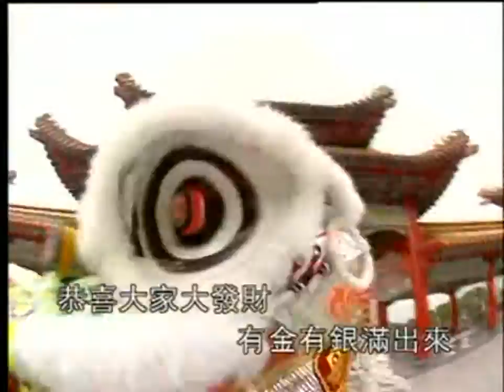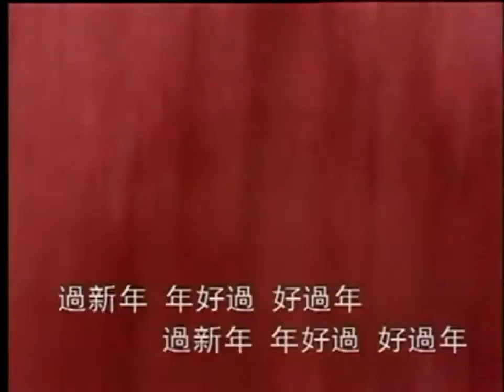黄一飞与喵喵组合– 恭喜发财组曲[ Official MV ]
曲目：恭喜发财组曲  [恭喜大家发大财，百花齐放，恭喜过新年]
演唱：黄一飞与喵喵组合
[恭喜大家发大财]
曲：黄仁清
[恭喜过新年]
曲：苏翁
词：Lawrence Yeh Zung Tze
OP: ROCK RECORDS (M) SDN.BHD.
收录于专辑：百万新年霸王榜
发行日期：17日12月2002年

► 【滚石唱片 - 马来西亚 Rock Records Malaysia FB专页 】

歌词：
1)  恭喜大家发大财
恭喜你发大财 有多发就多发
恭喜你身体好 有多好就多好
恭喜你赚大钱 有多大就多大
恭喜你人真美 有多美就多美

恭喜大家发大发财 金银财宝拢嘛来
财源广进达三江 生意真旺通四海
你平安 我快乐 一年四季乐开怀
一年四季乐开怀

恭喜大家发大财 有金有银满出来
事业顺利有钱途 投资股票行情好
你有钱 我快活 一年四季乐开怀
一年四季乐开怀

恭喜你发大财 金银财宝拢嘛来
生利股票 碰碰起
身体健康万事如意
你平安 我快乐
你有钱 我快活
大大小小拢顺利
一年四季发发发发发大财

一年四季乐开怀

恭喜大家发大发财 有金有银满出来
一年四季乐开怀

恭喜你大发财 有多发就多发

2) 百花齐放
春天到来百花开 蝴蝶成群採花蕊
桥顶情人双双对 轻声细说来相随
啊哟依阿喂  轻声细说来相随

春天到来人欢迎 万象一片好风景
树顶声声鸟啼鸣 你我好感情
啊哟依阿喂 你我好感情

3）欢喜过新年
过新年 年好过 好过年  过新年 年好过 好过年
大家欢喜笑眯眯 大家欢喜笑眯眯
你有情 我有意 双双对对手牵手
欢欢喜喜去拜年

正月初一过新年 大街小巷闹猜猜
大家见面讲恭喜 欢喜过新年
七个隆冬锵咚锵 欢喜过新年

小姐过年真欢喜 穿着新裙配新衣
抹了水粉点胭脂 上街去拜年
七个隆冬锵咚锵 上街去拜年

一人一点感情抹灭 一人一嘴感情袜碎
一人一半感情袜散 一人一苏古 咱们感情才会久

HEY 哈咯小姐 你胭脂抹红红
指甲又搁抹红红 按怎你归身拢穿甲红红红
HEY EXCUSRE ME HAPPY NEW YEAR 嘛
我归身穿红红 我红红无害人
你呢 你归身嘛穿甲金金金
哦！我归身嘛穿甲金金金
是希望乎你愈看愈入心
啊！你按怎头毛去电甲QQQ
头毛电QQ永远无忧愁

你我相逢有缘分 快快乐乐手牵手
双双对对情绵绵 上街去拜年
► WeChat ID : rockrecordsMY